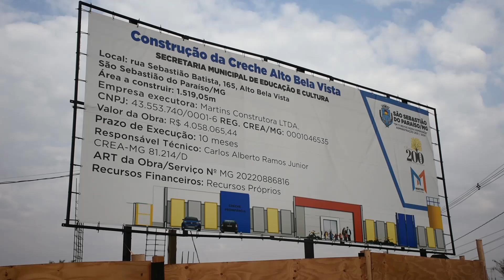Obras de Construção da Creche no Bairro Alto Bela Vista apoio Vereador Pedro Delfante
Obras de Nova Creche recursos proprios da Prefetiura Municipal setembro 2022  Vereador Pedro Delfante trabalho parceiro com o executivo
Camara Municipal